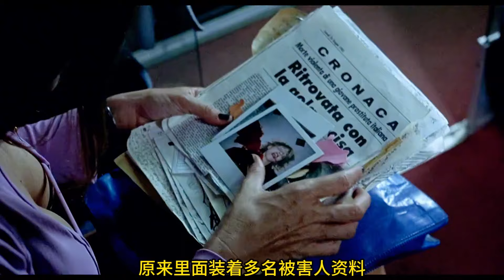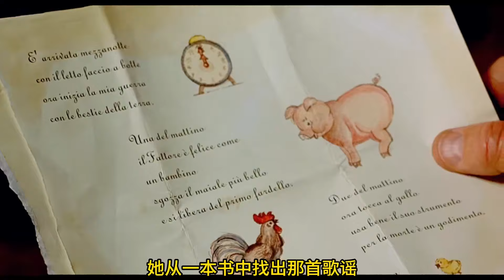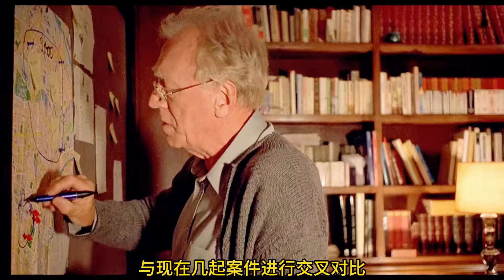懸疑劇：連環殺手卷土重來，出手狠辣10人喪命，結尾多次高能反轉